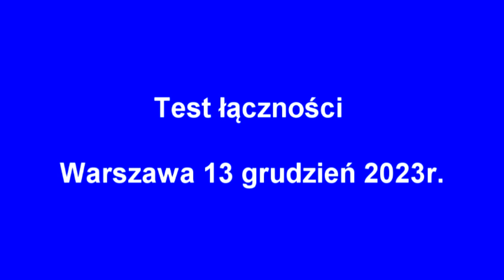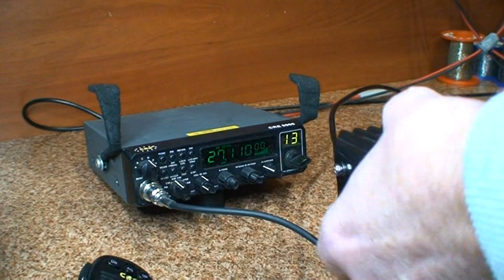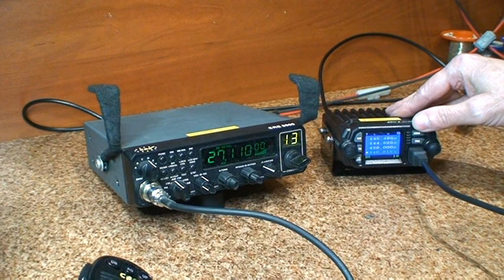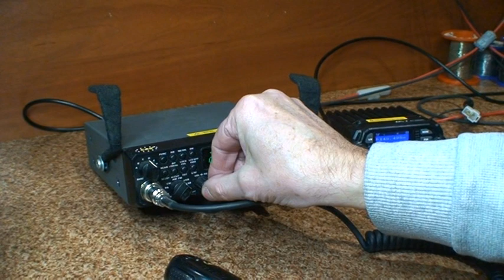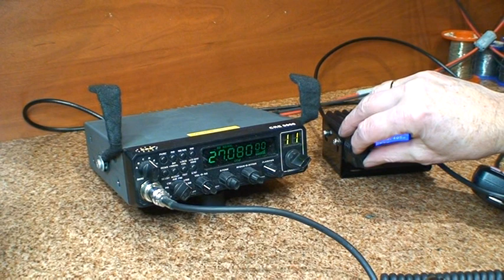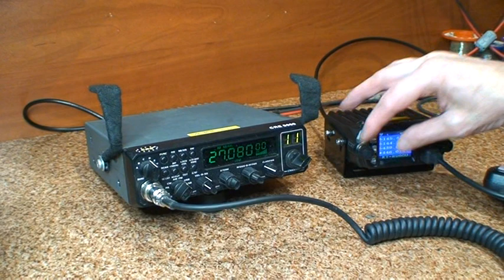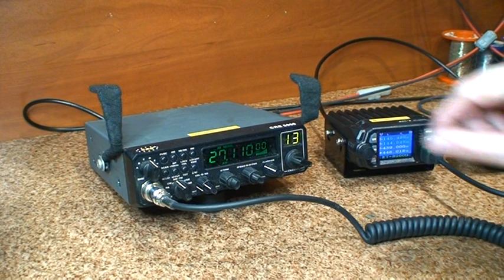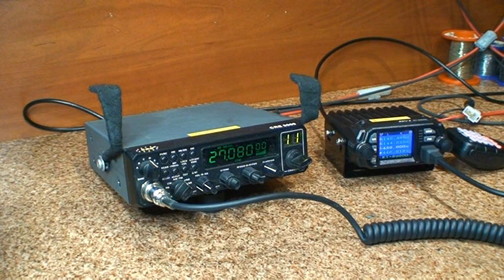Test łączności awaryjnej w Warszawie 13 grudzień 2023r. CB Radio & PMR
Zapraszam wszystkich do udziału w testach łączności w pasmach cb radio oraz PMR . Każdy może wziąć udział , a jeśli kogoś to zainteresuje i chce przystąpić do naszej społeczności radioamatorów , nawet bez licencji , to zapraszam na -